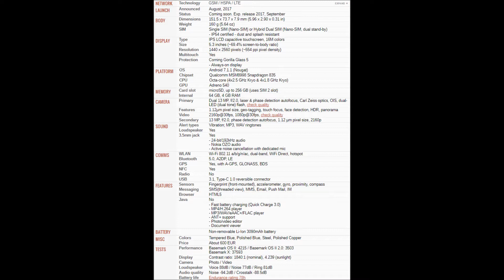How to insert SIM and micro SD cards into Nokia 8